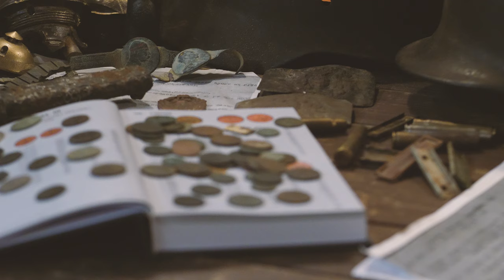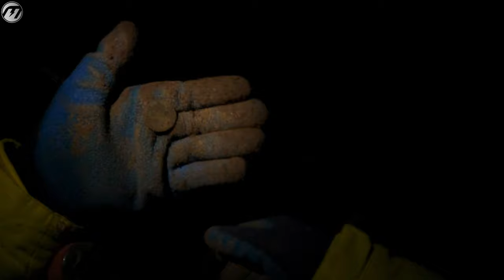#119 Exploracja 👹MANTICORE👹 13.11.2023 Horodło [4K]